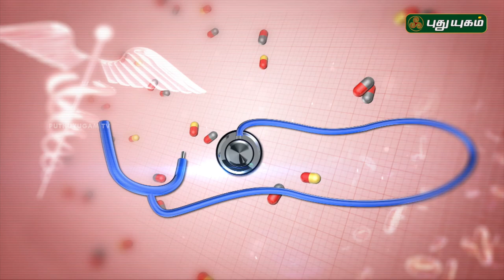சிறு நீரக கல் குறித்த மருத்துவ ஆலோசனைகள் | Doctor On Call | 04/06/2018 | PuthuyugamTV